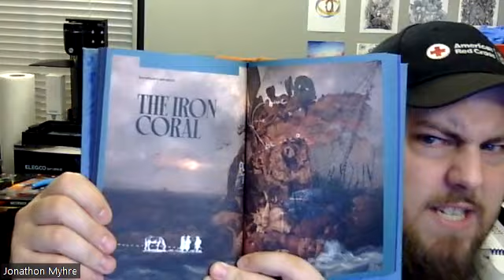Episode 2: Mail Time!!!!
Join me as we enjoy mail time... what could we possibly get?? I will say thanks Free League Publishing. I love your products.